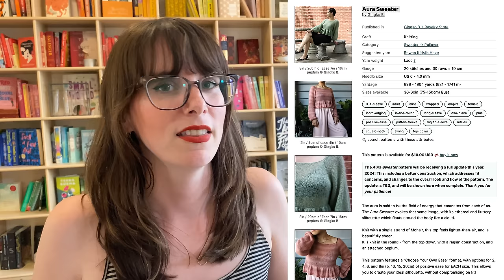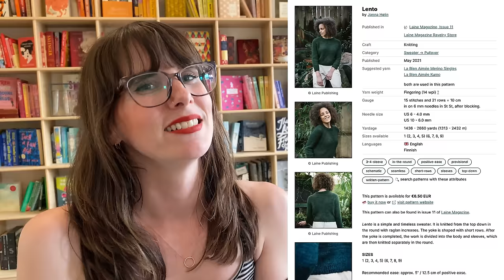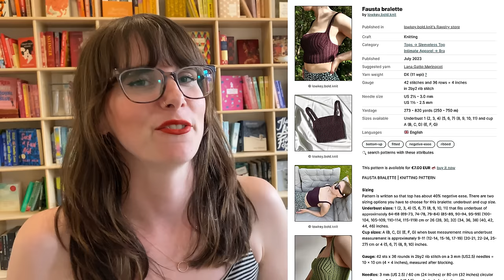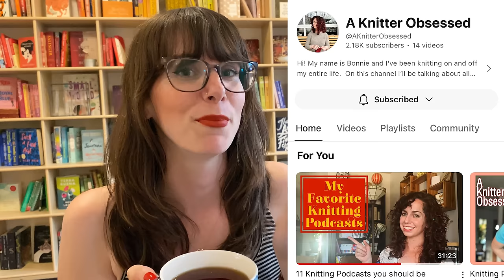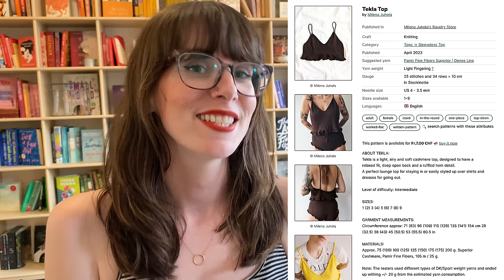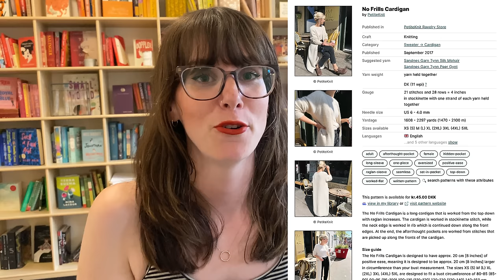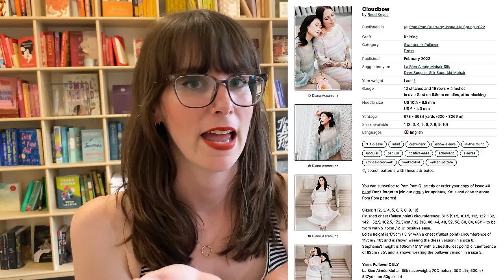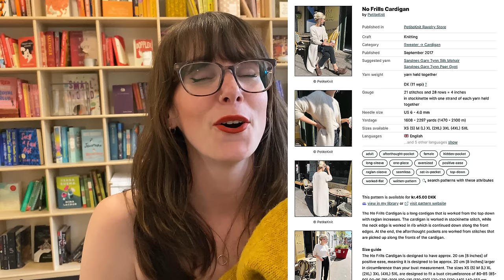Knitting Plans for the Summer | KNITTING PODCAST | Episode 14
It’s time to talk summer knitting plans!

PATTERNS & PROJECTS I MENTIONED

00:00 Introduction
01:29 Honorable Mentions
05:50 Maybes
11:01 Concrete Plans
16:54 Housekeeping
19:55 WIP: Tekla Top
26:20 WIP: Cloudbow
37:30 Finished Object: No Frills Cardigan
38:13 Conclusion